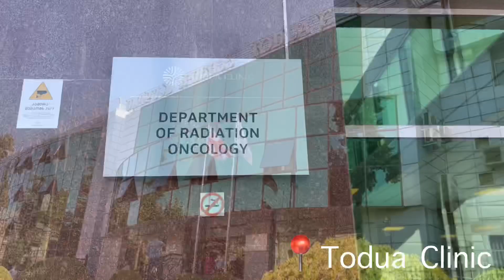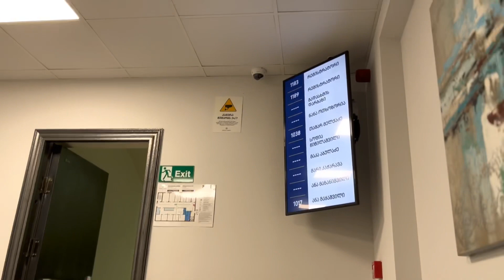VLOG : HOSPITAL ROTATIONS IN TODUA ONCOLOGY CLINIC TBILISI GEORGIA 🇬🇪 | MED STUDENT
Thought to show you guys what rotations in Georgia looks like. Today was a slow day tho.

"There is a man in your kingdom who has within him the spirit of the holy gods. During Nebuchadnezzar's reign, this man was found to have insight, understanding, and wisdom like that of the gods. Your predecessor, the king-your predecessor King Nebuchadnezzar-made him chief over all the magicians, enchanters, astrologers, and fortune-tellers of Babylon."
‭‭Daniel‬ ‭5:11‬ ‭NLT‬‬

GET STATED ON YOUTUBE WITH TUBEBUDDY